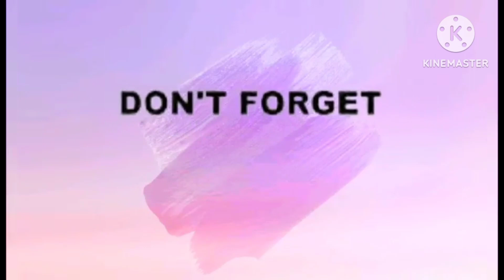Mukbang letson Baboy/feklay Brun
Merry Christmas/Happy happy lang